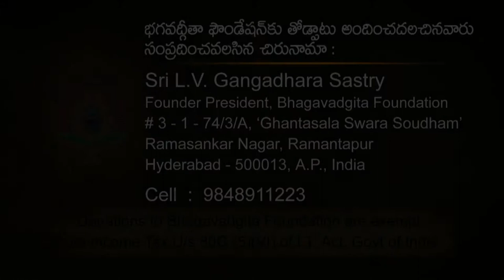Sadguru Sri Sivandamurthy on Sri Gangadhar Sastry's Bhagavadgita